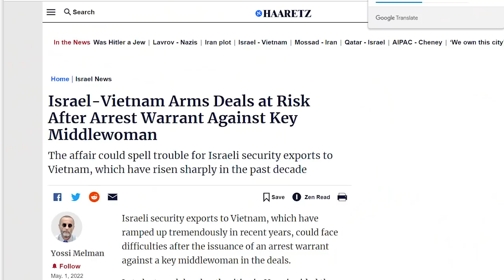Chấn động, Nguyễn Thị Thanh Nhàn buôn vũ khí. Ai dính tiếp?